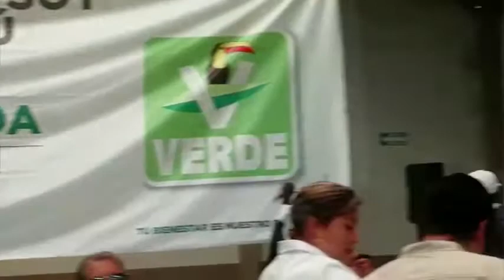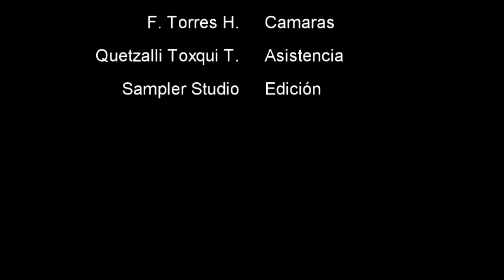Entrevista con Fátima Taboada Candidata a Presidenta Municipal de San Martín Texmelucan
De Frente y de Perfil, la candidata del partido verde habla de la transformación que propone para el municipio.